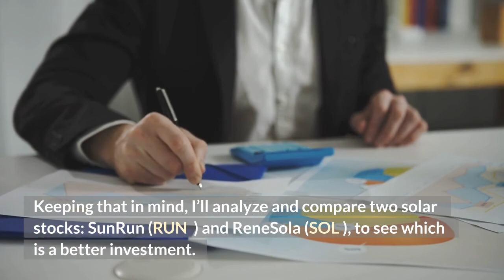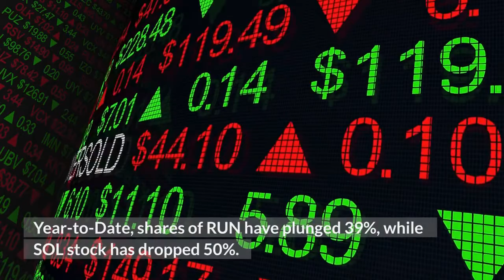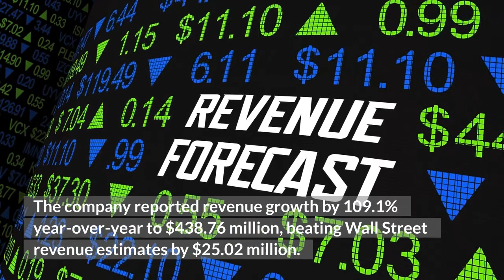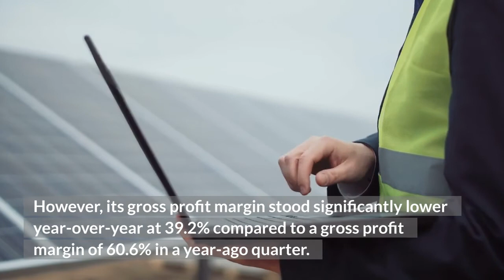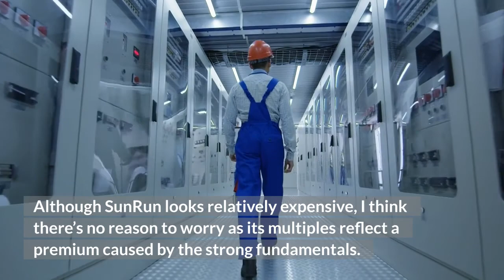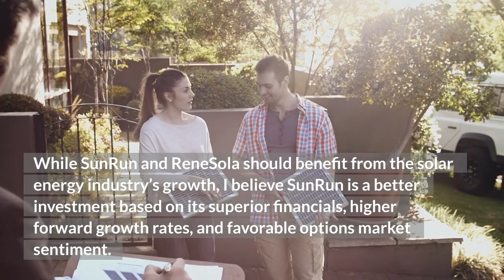RUN Stock VS SOL Stock: Which Solar Stock Is A Better Buy?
Economics Empire is providing daily news on the state of the stock market. Economics Empire will continue to bring you the latest insight to help you prepare for your future investing goals. There are interesting events taking place in the world of business and we're committed to providing you with an entertaining and informative take.

If you find this content useful please share it with your family and friends.